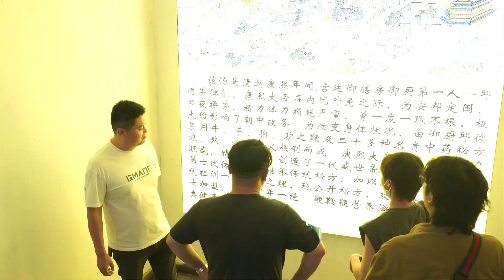不一样的汤！特殊消费？吃啥补啥？吃完之后互相对视，会心一笑...【真探唐仁杰】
四宝金汤，很厚重，有点咸，胶质很明显，泡着馍吃还不错。
辣炒生肠，口感很脆，味道也不错！
欢迎来到「真探唐仁杰」！
80后北京人，学的川菜，干的粤菜。